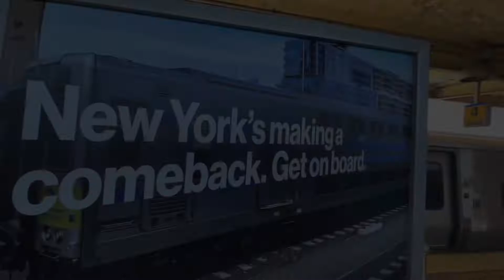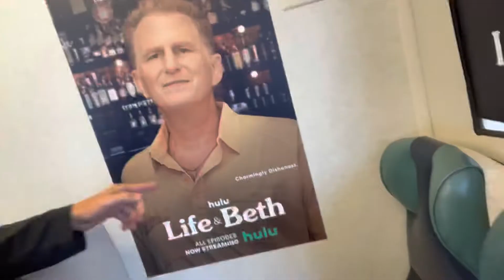Take A Ride On LIRR With Montanas Mic